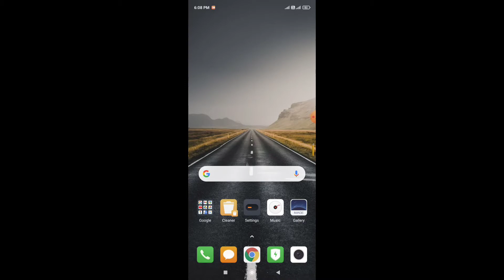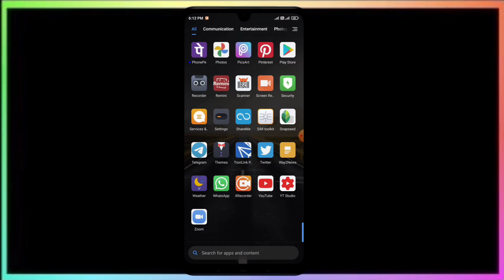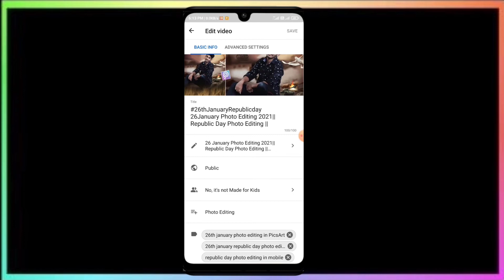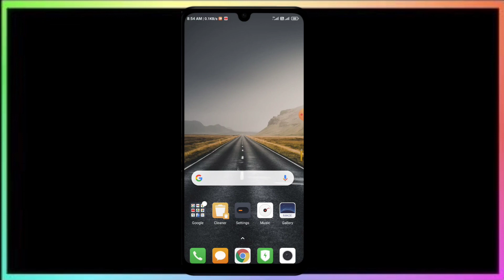how to get more views on youtube 2021in telugu | How to increase views on youtube | New Youtubers